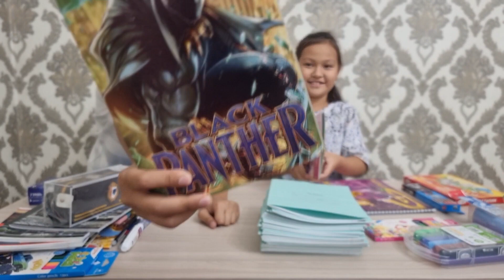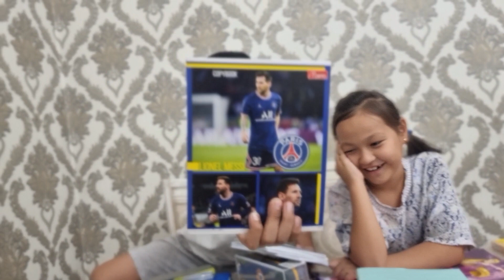BACK TO SCHOOL #2 | Омар & Мариям